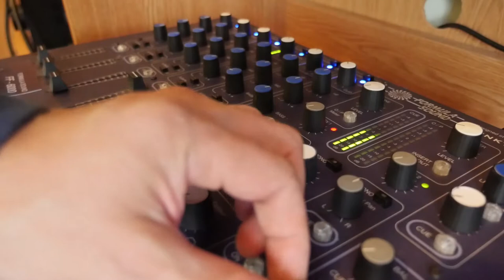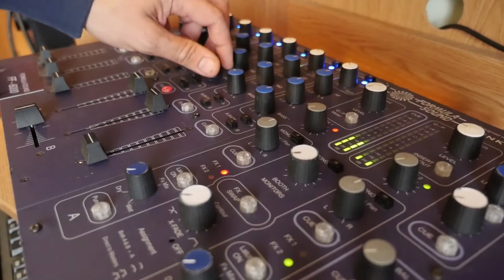Formula Sound FF6000 by Funktion One - Deep House Mix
1. Leftover - Relation
2. Sven Weisemann - Light Sway
3. Sven Weisemann-Evolver
4. Frank Biedermann-Warrior wasp (Marko Fuerstenberg Rmx)